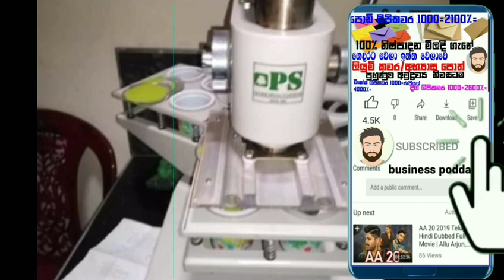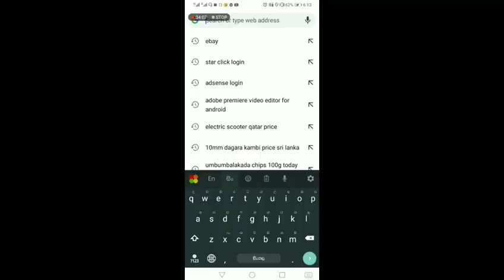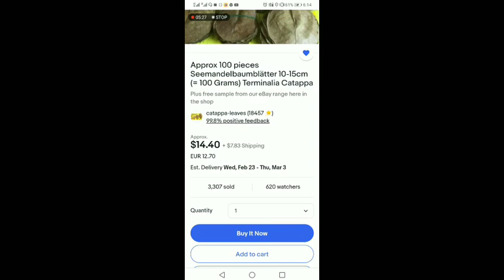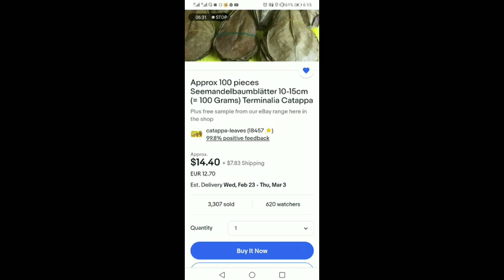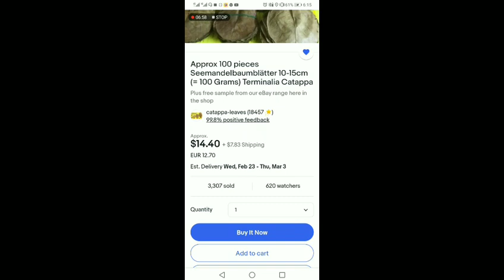මෙන්න දවසට රුපියල් 10000 /= ආදායමක් ලබාගන්න පුලුවන් වටිනා ස්වයං රැකියා අවස්තා දෙකක්